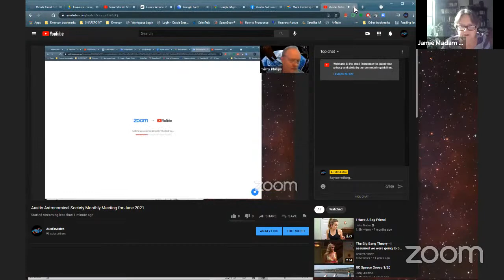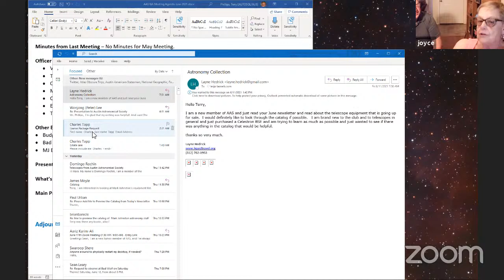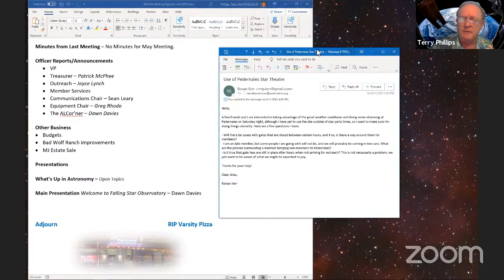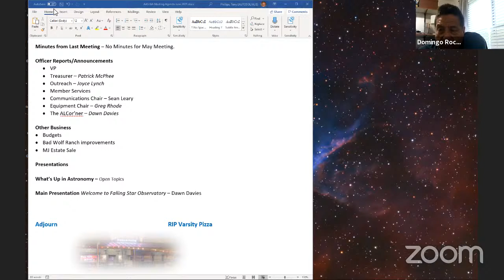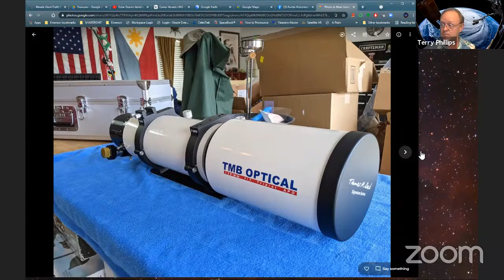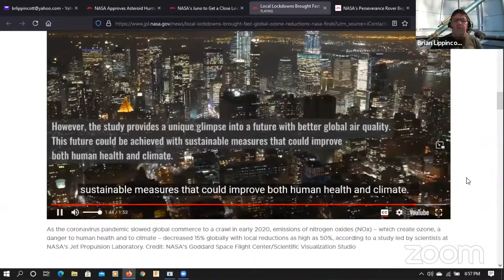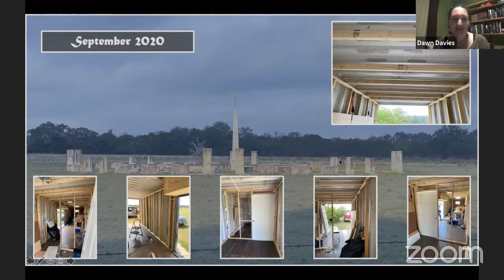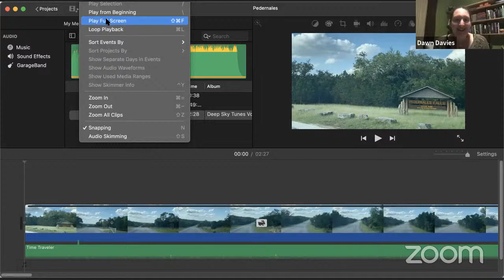Austin Astronomical Society Monthly Meeting for June 2021